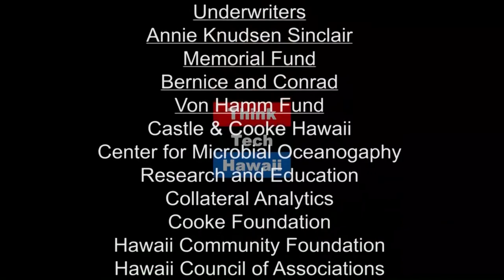Innovation in Math Teaching (All About Leadership)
Teaching Higher Mathematics to Young People.  Dr. ​​Amirhossein Amiraslani ​, a mathematics professor at UH Maui College, has developed innovative programs in the teaching of mathematics with profound implications for Hawaii, and globally.  He has used cultural references (like Celestial Navigation) in teaching on Maui, as well as "real-world" problem solving, using higher mathematics at the Pacific Institute for the Mathematical Sciences (PIMS)​ in ​Calgary, Canada​.​  He has a Ph​.​D​.​​ in​ Applied Mathematics​ ​from t​he University of Western Ontario​, and has published extensively in peer-reviewed journals.​

In this episode of All About Leadership,​Dr. ​​Amirhossein Amiraslani joins Ray Tsuchiyama to review his ideas, vision, and programs about how to teach higher mathematics to young people.​

The host for this episode was Ray Tsuchiyama.  The guest for this episode was Amirhossein Amiraslani.